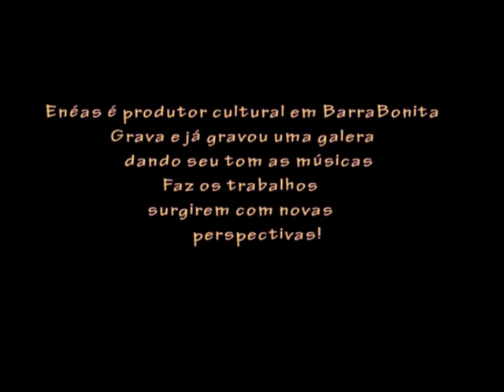Enéas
Fotografia, João Vitor dos Santos; filmagem e edição, Ana Cláudia M. Fortunato